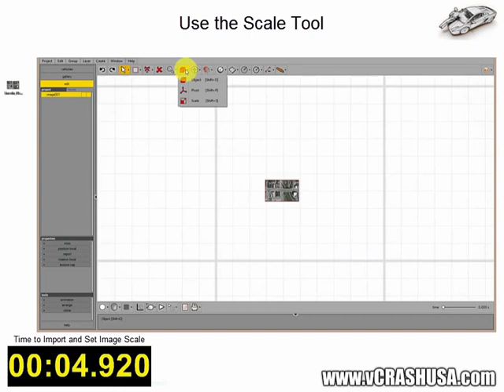Import Aerials and Diagrams Amazingly Fast with Virtual CRASH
Virtual CRASH is a general purpose physics simulation tool primarily for motor vehicle accident reconstruction. With Virtual CRASH, you can simulate complex multi-vehicle simulations and render them in stunning high quality video.